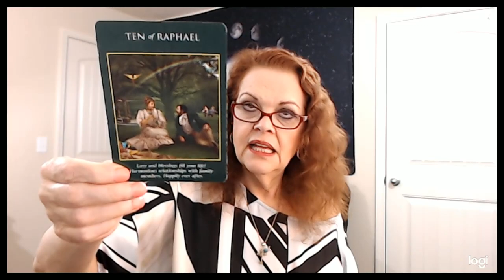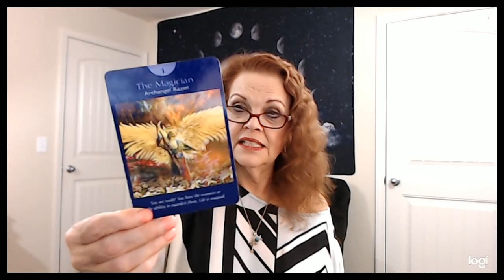Virgo March 9, 10, 11, 12, 2020 When YOU Accept, Change Comes!